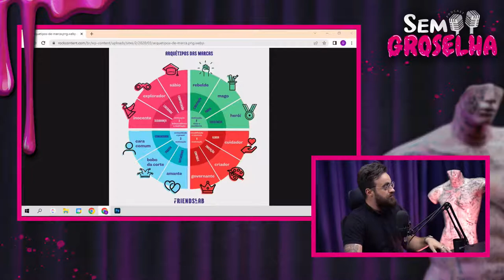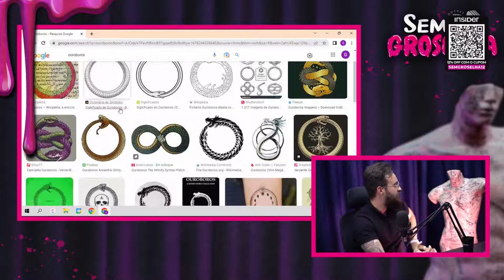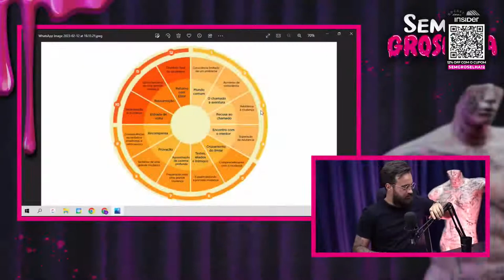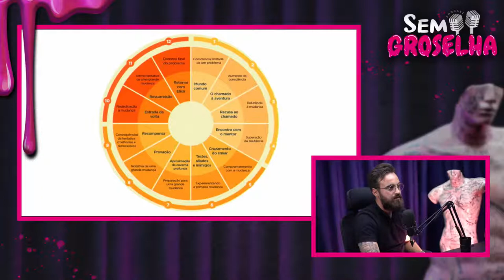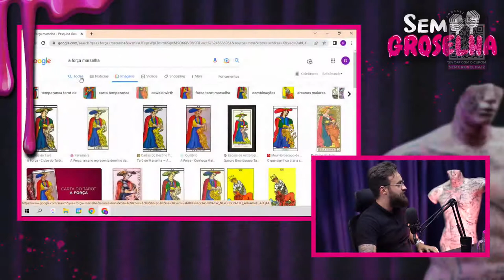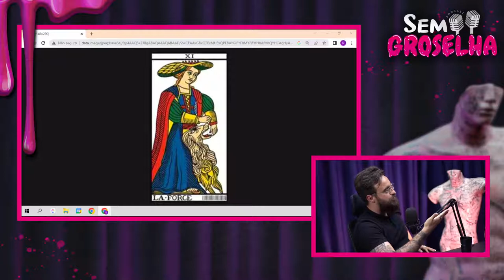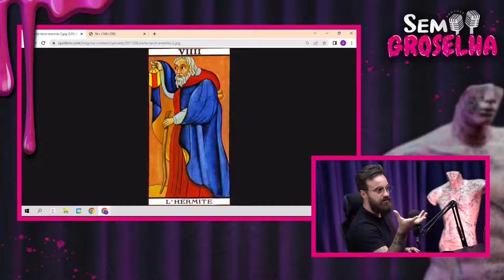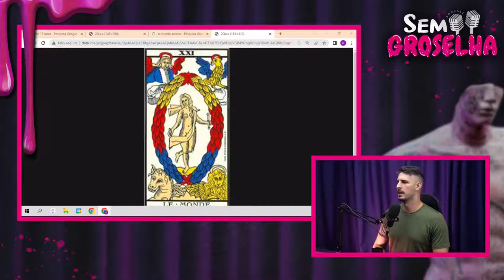Vinicius Lorenzetti: Psicologia, Mitologia, Arquétipos e Simbolismo - Sem Groselha Podcast #164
INSIDER

Vinicius Lorenzetti fala sobre Psicologia, Mitologia e Filosofia aplicadas ao desenvolvimento pessoal. Através da psicanalise te ajuda a entender a história da tua vida. @viniciuslorenzetti_

Faça parte do nosso canal do Telegram e fique por dentro das novidades:

04:05 ESSA VISÃO SOBRE A VIDA VAI MUDAR TUDO
07:39 ENTENDA OS ARQUETÍPICOS QUE COMPÕEM A SUA PERSONALIDADE
25:38 OS ARQUETÍPICOS PODEM AJUDAR VOCÊ A ENCONTRAR SENTIDO NA VIDA
31:24 SOMOS REAIS?
35:49 UM TRAUMA DILATA A SUA PERCEPÇÃO DO TEMPO
42:17 ESSE CORTE VAI CURAR A SUA CRISE EXISTENCIAL
50:10 O SENTIDO DA VIDA
59:42 O MITO DO GILGAMESH
01:07:22 A JORNADA DO HERÓI
01:27:14 O SIMBOLISMO DOS CAVALEIROS, PRINCESAS E DRAGÕES
01:30:00 A VERDADEIRA VOCAÇÃO
01:44:50 INÍCIO DA PAUSA
01:48:55 FIM DA PAUSA
01:49:25 O MITO DE ULISSES
02:05:05 ESSE SÍMBOLO ESTÁ PRESENTE EM TODAS AS MITOLOGIAS
02:17:07 O SIMBOLISMO DAS CARTAS DO TAROT
02:25:50 RITUAIS DE PASSAGEM
02:35:45 O BIG BANG É UM MITO MODERNO
02:55:31 HÉRCULES X A HIDRA
03:06:08 A CARTA DA MORTE NO TAROT
03:21:47 AS TATUAGENS DO VINÍCIUS LORENZETTI
03:33:25 A GRANDE ÁRVORE DAS RELIGIÕES
03:42:25 COMO FICAR MAIS INTELIGENTE